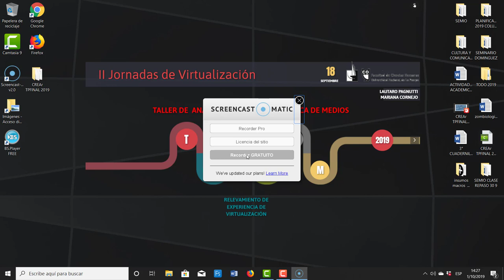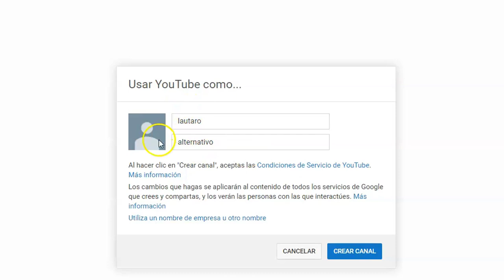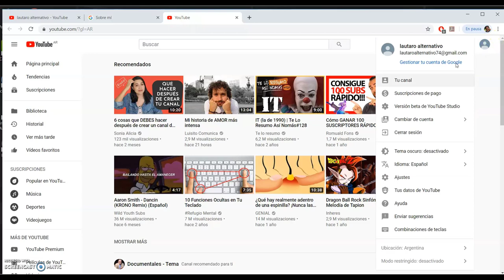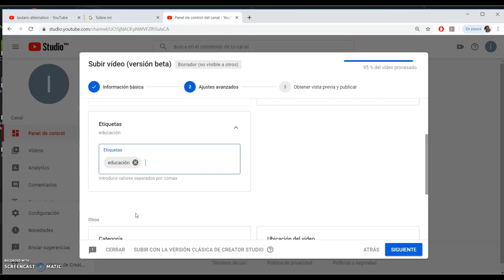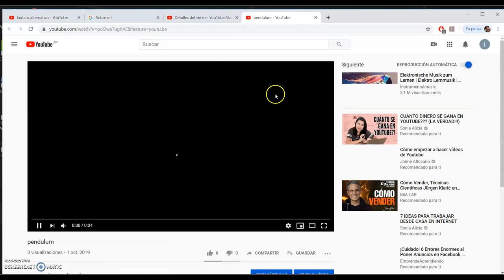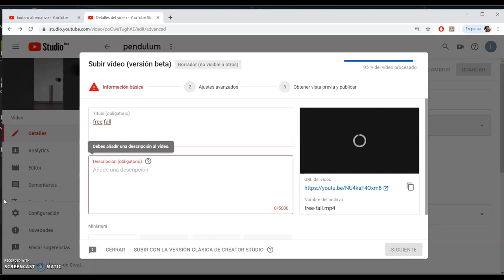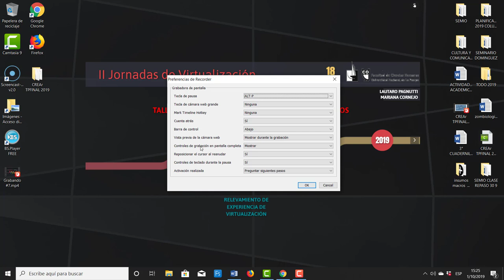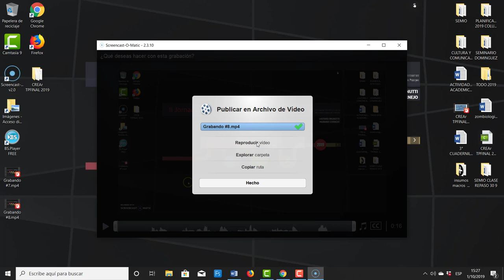Crear cuenta de Youtube y tutorial con Screencast